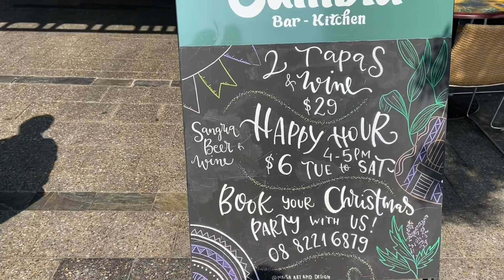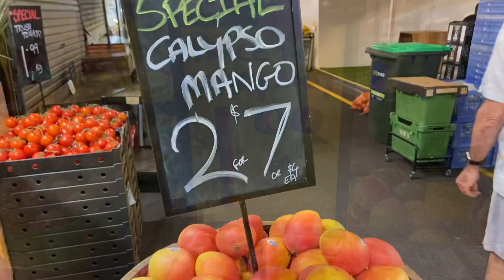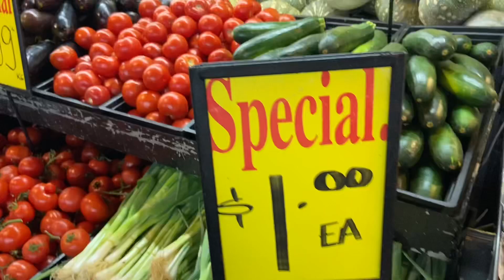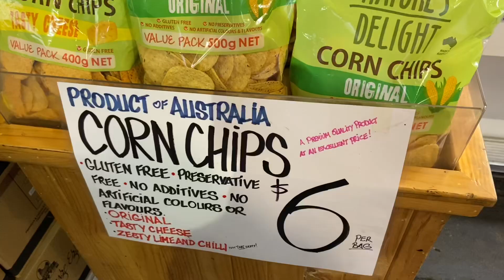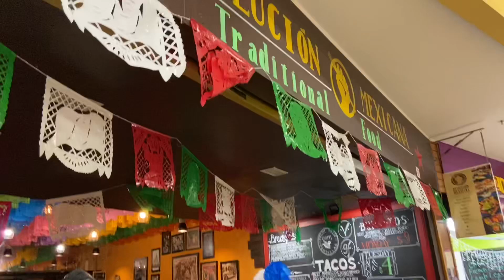阿德雷德中央市場吃美味早午餐《南澳阿德雷德好好玩系列》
阿德雷德中央市場吃美味早午餐《南澳好好玩系列》
Adelaide Central Market
南美菜餐廳
Cumbia Bar Kitchen
Central Market, GR, 43 Grote St, Adelaide SA 5000